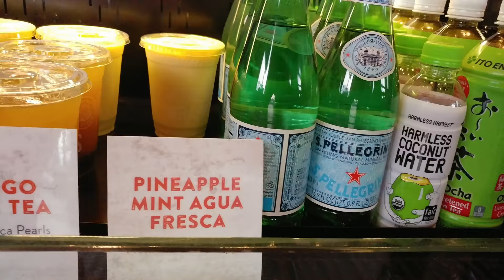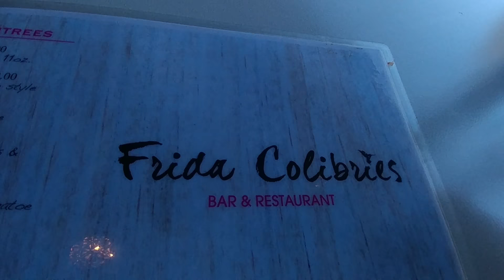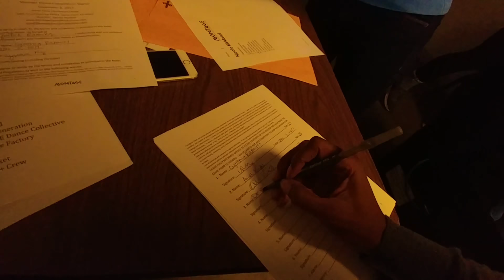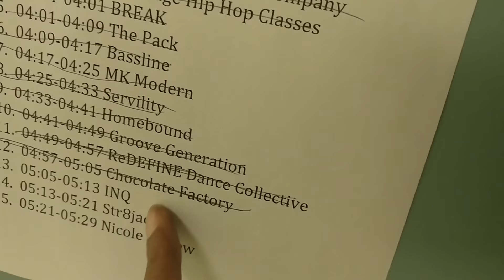I performed with Nicole Kirkland! I VLOG EP. 14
In this new vlog I get the amazing opportunity to take class and perform with Nicole Kirkland!! Such a great time taking class, recording freestyle footage, and more!! check it out!

EQUIPMENT
LG v20 (Primary Camera)
LG v10 (Secondary Camera)
ACTION CAMERA : WiMiUS Q2 Black 1080P

TRIPOD: Ravelli APLT2 50"TRIPOD
MINI TRIPOD : KobraTech Mini Phone Tripod Stand
SMARTPHONE RIG : ULANZI VLOGGING RIG
SELFIE STICK : Stalion Pocket-Size Bluetooth Selfie Stick
TRIPOD GRIP : LimoStudio 2PC Monopod Tripod Mount Clip

LAPEL MICROPHONE : Neewer 3.5mm Hands Free Computer Clip on Mini Lapel Microphone
MICROPHONE: Movo Photo VXR260 Mini

GIMBAL : Zhiyun Z1-Smooth-C
STABILIZER : Neewer Video Camera Handheld Stabilizer

LED LIGHTS : 96 LED Video Light

GT: DEEZYROCKS